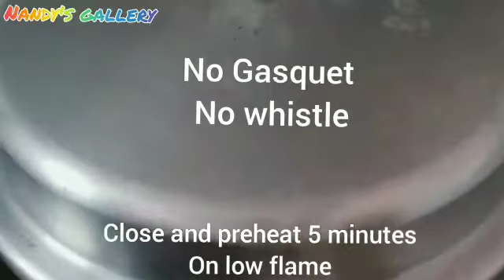Basic Chocolate Cake In Cooker | Without oven | Eggless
TRY THIS RECIPE AND ENJOY...